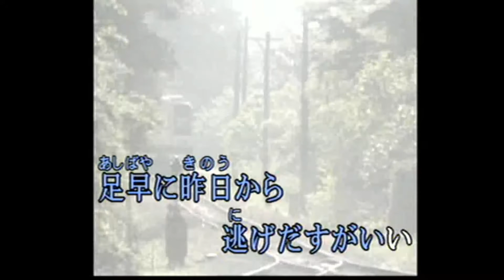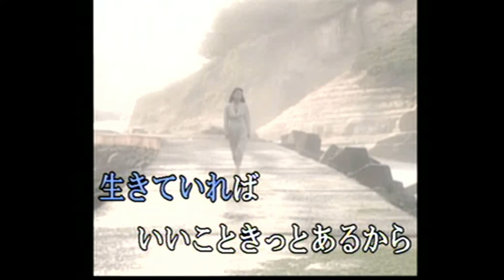悲しみよ一粒の涙 (cover)